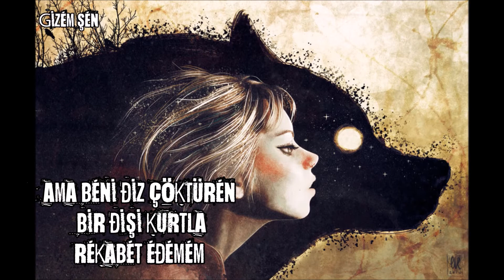David Guetta ft.Sia - She Wolf ♥ (Türkçe Çeviri)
Selammm.
Yanlış olan kelimeler ve ya cümleler için özür dilerim, sadece eğlenin lütfen ♥